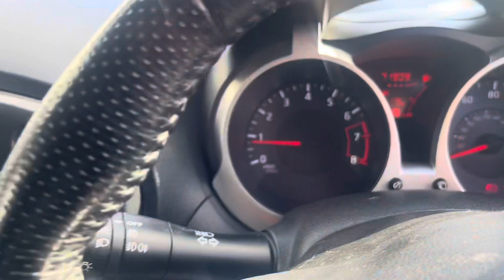SG11 YUE- Nissan Juke